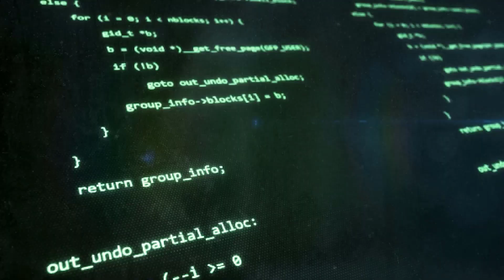There's a lot of opportunities to hack crypto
My apologies for some of the technical issues in this interview. Zoom is a nightmare :(

- Advanced exploit development for penetration testers course
- Advanced penetration testing, exploit writing, and ethical hacking (GXPN)
- ARM Exploit Development

// Books discussed //
Grey Hat Hacking
Hacking: The art of Exploitation
The Shellcoder’s Handbook
Linkers & Loaders

apple
ios
android
samsung
exploit
exploit development
windows
linux
exploits
zero days
zero day
0day
1day